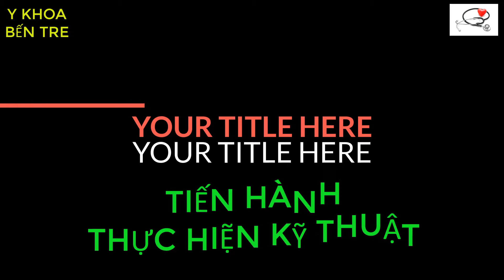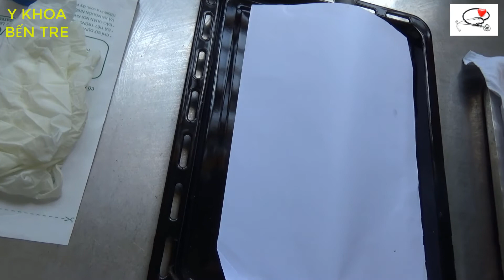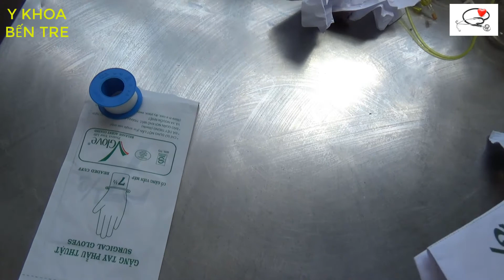KỸ THUÂT DẪN LƯU MÀNG PHỔI - HUẤN LUYỆN KỸ NĂNG 3